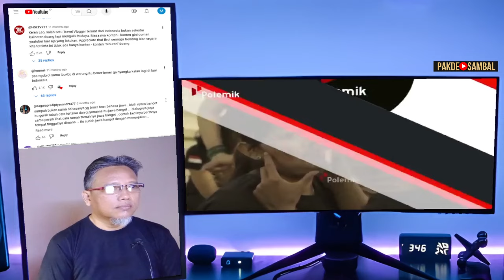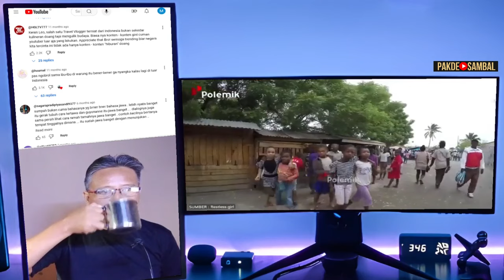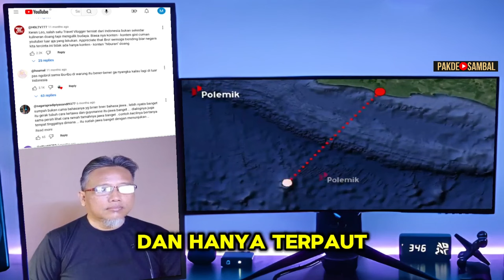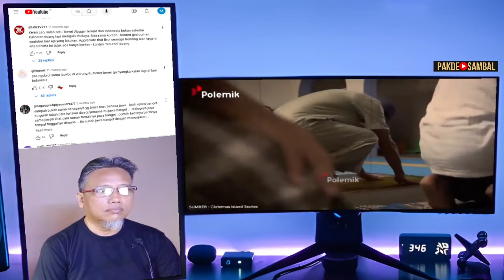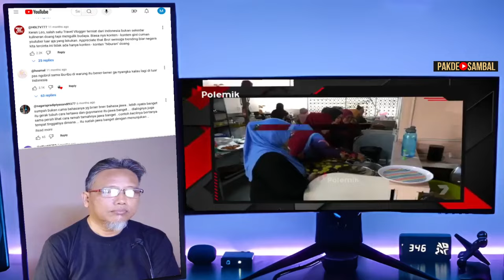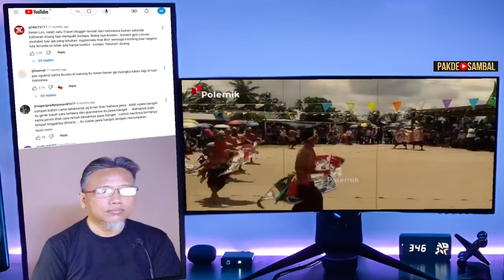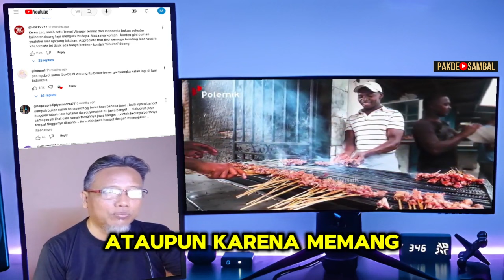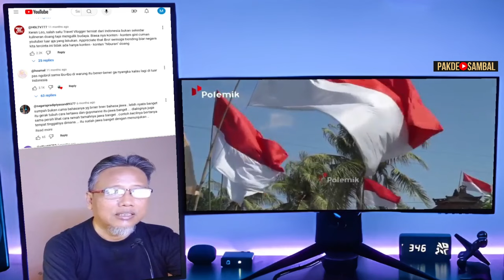Viral Indonesia Tapi Bukan Indonesia